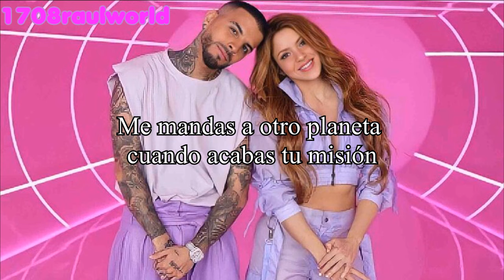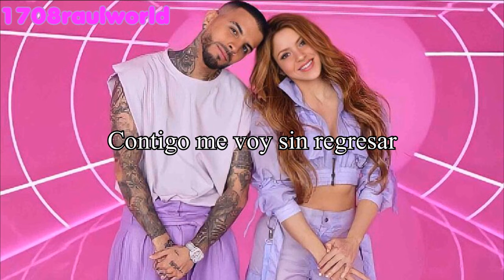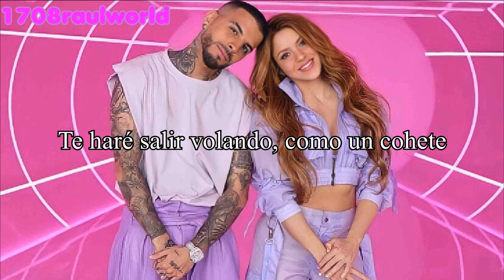Shakira, Rauw Alejandro - Cohete (Letra)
Artista: Shakira, Rauw Alejandro
Canción: Cohete
Album: Las Mujeres Ya No Lloran
Año: 2024

Shakira, Rauw Alejandro - Cohete Letra En Español
Shakira, Rauw Alejandro - Cohete Subtitulada

subtitulado al español, español, sub. español, traducción al español, lyrics, letra en español, English lyrics, Official Video, Official Music Video, video oficial, music video, Cohete, Shakira, Rauw Alejandro, audio, topic, hd, Álbum, 1708raulworld,